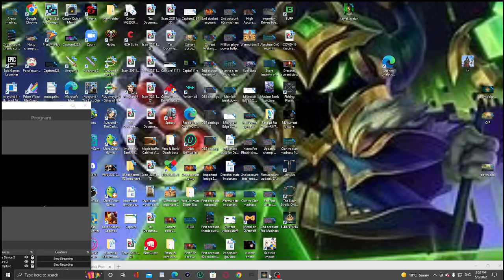Elden Ring Ep 82 IS that the Godskin Nobel? oh he's REALLY bad